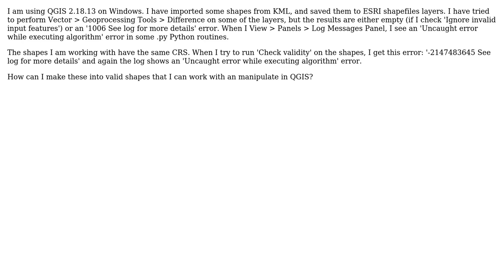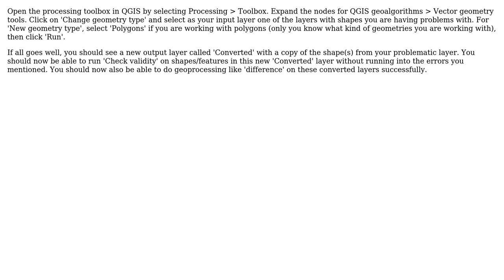GIS: QGIS Cannot check validity or perform geoprocessing on layers imported from KML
With thanks & praise to God, and with thanks to the many people who have made this project possible! You are responsible for your own actions.